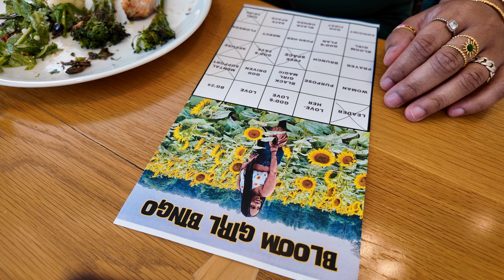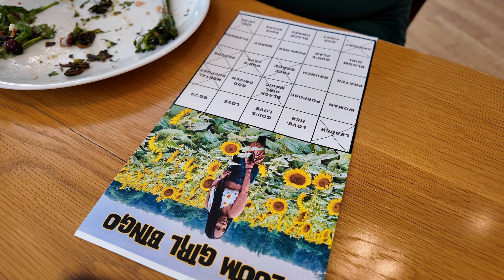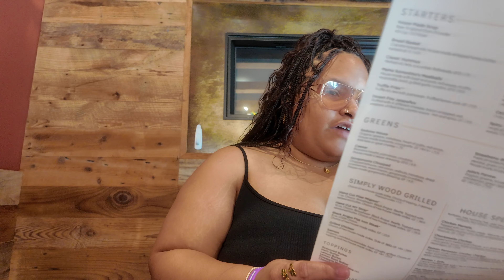VLOG | new braids + my oldest nephew turns 17 + Bloom Girl Brunch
This video gave me hell! So its minimally edited... Better quality content on the way friend I promise lmao